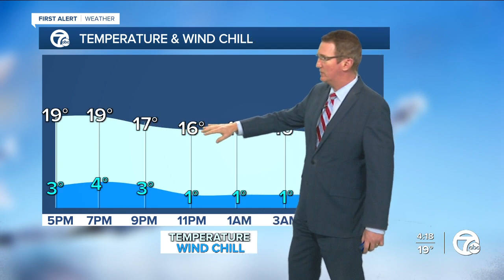Very cold this weekend